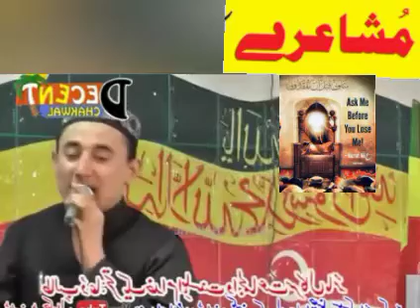Mushaira, Islamic takreer', latest mushaira,imran pratapgarhi mushara jogeshwari east mumbai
موشارہ,
imran pratapgarhi mushara jogeshwari east mumbai 30 january 2023_2024,musharraf in india, musharraf pervez, mushara tv, musharaka, musharraf, mushara, musharakah, mosharafa, musharafa 1, musharax ciro
husain live in heart me,mushaira 2023,SaraikiMushaira pakistani iramSialZafarnajmiNewMushaira,day in my life, maaz safder, the office, my office tour, IRAm dial new muahaira, latest Punjabi saraiki mushaira, Zadar najmi vs aima khan sister, Zadar najmi iran dial best mushaira, best mushaira Iram dial.SaraikiMushaira.
Shehzadi Iram Sial Vs Zafar Najmi New Mushaira 2022 | Saraiki Best Poetry_Aima Khan Sister Mushaira